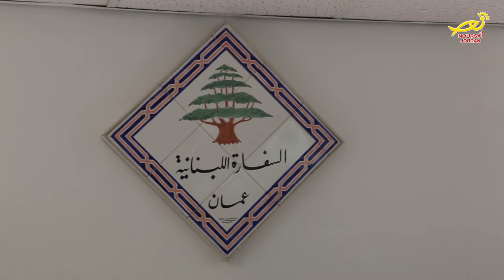نورسات الأردن : أخبار - لقاءٍ خاص مع سفيرةُ لبنان لدى المملكة تريسي شمعون 2018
في لقاءٍ خاص أجرتهُ نورسات الأردن/ رحَّبت سفيرةُ لبنان لدى المملكة تريسي شمعون باعادةِ فتحِ معبر نصيب الحدودي بينَ سوريا والاردن / وقالت إنَّ فتحَ الحدودِ هو انجازٌ هام بحدِّ ذاته ويصبُّ لمصلحةِ لبنان كما الاردن /
واكّدت شمعون أنَّ لبنان عانى الكثيرَ جرّاءَ اقفالِ معبرِ نصيب / وأنَّ المزارعينَ اللبنانيين تكبدوا خسائرَ كبيرة جرّاءَ هذا الاقفال / مبينةً أنَّ هذا الحِصار اضرَّ باقتصادِ البلدين في ظلِّ الاوضاعِ الصعبةِ في المنطقة /
وحولَ السياحةِ وأثرِ هذا القرارِ على تنشيطِها بين البلدين ركزت السفيرة شمعون على على ضرورةِ تنشيطِ السياحةِ الدينية/ لما لها من أثرٍ ايجابي وداعمٍ للعلاقاتِ الثنائية والأستقرارِ في المنطقة.